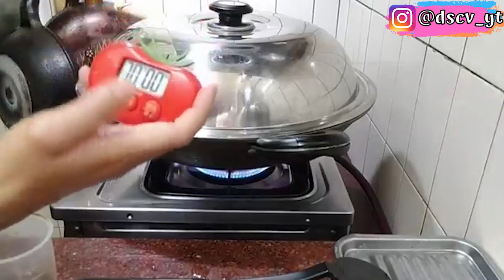滷豬腳 How to make taiwanese Braised Pork Leg (Basic version) | Daily Vlog TKW Taiwan 48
滷豬腳 atau braised pork leg makanan favorite orang Taiwan sehari-hari. Kali ini kita akan membuat semur kaki babi. Resep Masakan cina yang jadi favorit banyak orang. Bahannya mudah namun memasaknya butuh kesabaran ya?

防疫在家這樣吃，竟然意外超好吃😋。
請大家幫助我們改進和了解更多，謝謝大家🙏🏻
We are just ordinary foreign worker from Indonesia 🇮🇩, who like and happy to learn all about Chinese food and Taiwanese.

Ok guys, selamat datang di vlog yang membahas kehidupan orang indonesia di luar negeri sebagai pekerja migran atau TKW. Setiap harinya aku akan membagikan keseharian serta kegiatanku. Selain itu aku juga akan membagikan tips dan trik berbagai macam hal yang pastinya bermanfaat. ikuti terus yaa?